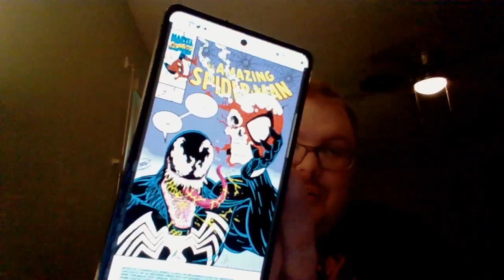Nick Lenz's Comic Corner Classics Non Classics Episode 2268 Doubleshot 2162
Marvel Masterworks Doctor Strange Vol. 3
 Amazing Spider-Man Epic Collection Vol. 21: Return of the Sinister Six